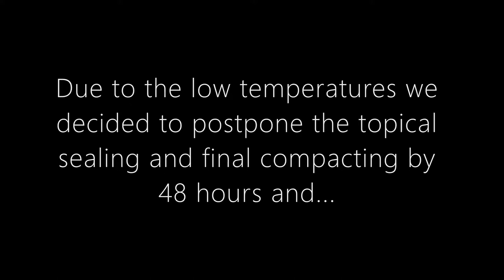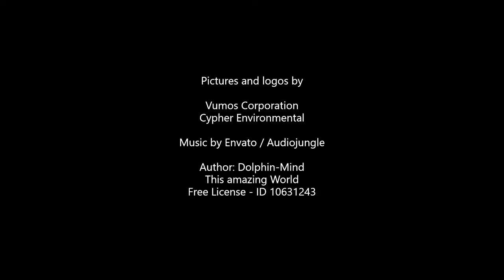MyVumos in Vieremä Finland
Struggling with low temperatures on Wednesday 15th of September 2021 forced our team to postpone the topical sealing in this road project by 48 hours. Knowing it was the right decision we continued processing the surface on Friday the 17th September 2021.
After hours of work we finally made it and the result looks good!